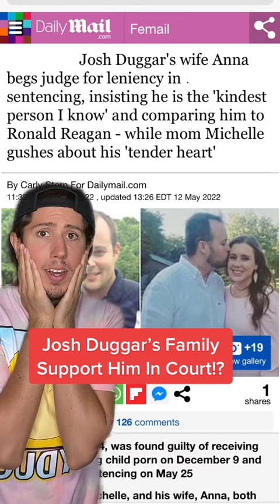Josh Duggar's Family Support Him In Court!?